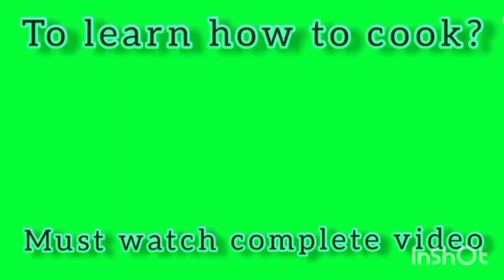| Vegetables watering Pickle's | سبزیوں کا پانی والا اچار کی ریسیپی۔ | Zarina Khatoon Soflar |